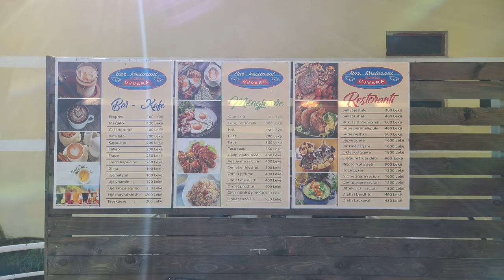Attacked by Giant Moth in Borsh Albania | Castle of Borsh | Qeparo Vlog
Borsh is one of the Albanian Riviera's quieter paradise spots. Come with us to visit the Castle of Borsh, Borsh Beach, the famous Ujvara Spring and Restaurant, and the village of Qeparo.